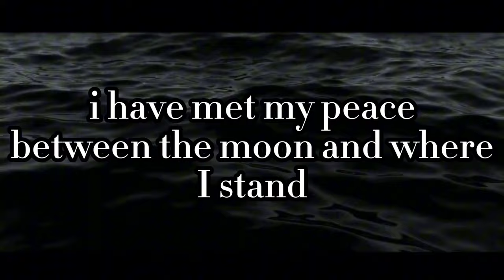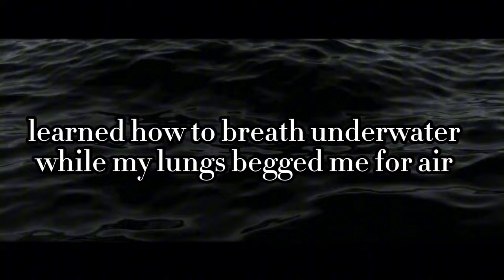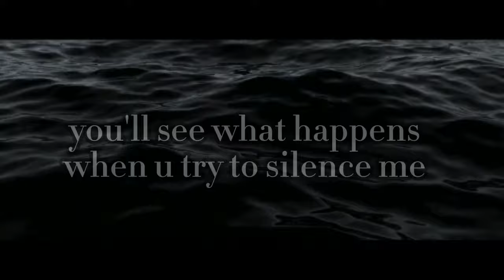𝐁𝐢𝐫𝐭𝐡 𝐨𝐟 𝐕𝐞𝐧𝐮𝐬 𝐛𝐲 𝐛𝐚𝐧𝐬𝐡𝐞𝐞 𝐟𝐮𝐥𝐥 𝐥𝐲𝐫𝐢𝐜𝐬 𝐬𝐨𝐧𝐠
i rly love this song tbh hope u like it

this is not my song give credits to @Banshee

tags (ignore)